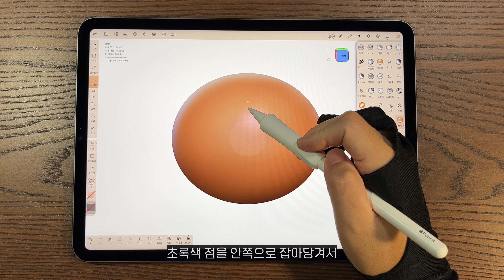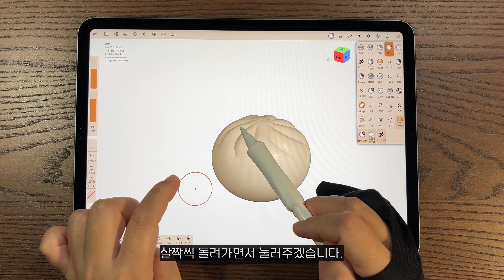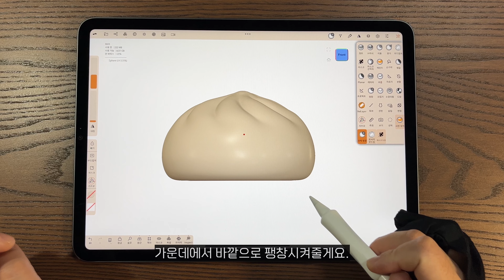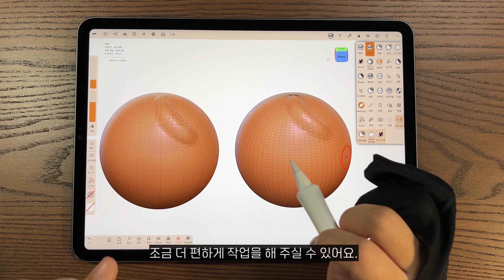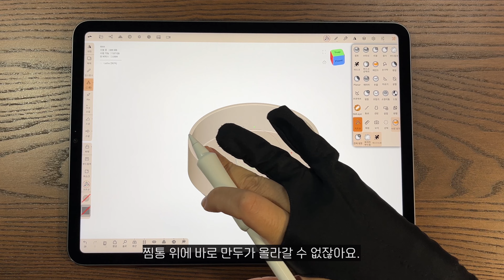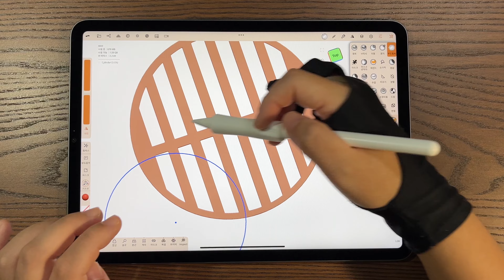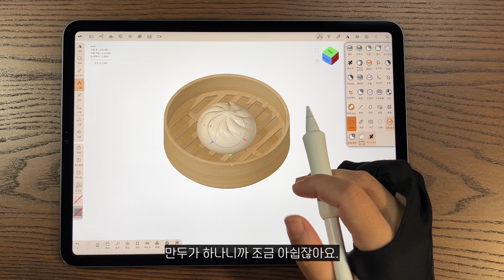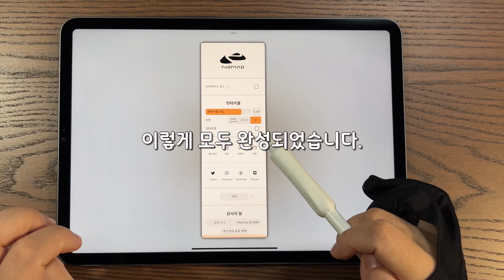Nomad Sculpt 로 3D 만두 찐빵 만들기! 🥟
노마드스컬프 Nomad Sculpt라는 3D어플을 이용하여 따끈따끈한 겨울 간식 만찐두빵을 만들어 봅시다.
 이번에는 구체가 아닌 UV구체를 이용해서 만들어볼 건데요, 구체와 UV구체의 차이점도 함께 알아볼게요.
도장툴과 레이어, 대칭과 배열, 방사성 등 만들면서 노마드 스컬프의 여러 기능을 익혀봅시다. 또한 찜통에 나뭇결 이미지를 넣어서 실제감을 더해 보아요🥢노마드스컬프

🎬타임라인
00:00 시작
00:07 1. 만두 만들기
09:40 2. 찐빵 만들기
09:53 *구체와 UV구체의 차이점
10:55 3. 찜통 만들기
13:14 4. 찜기 받침 만들기
17:57 5. 나뭇결무늬 넣기
20:15 6. 찜통에 만두 찌기
21:35 7. 2단으로 찌기
23:00 8. 포스트 프로세싱
23:29 완성!